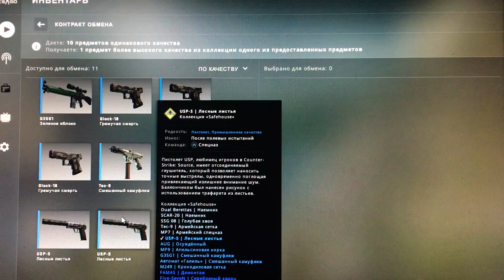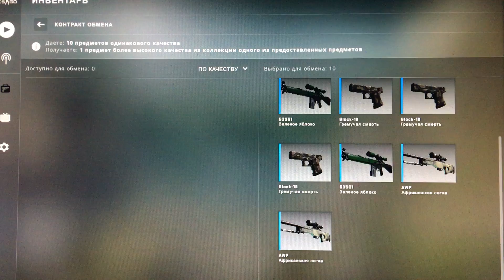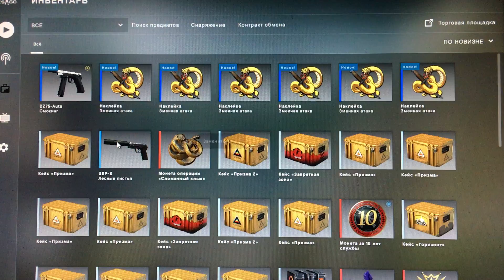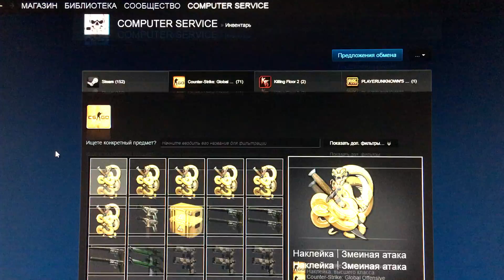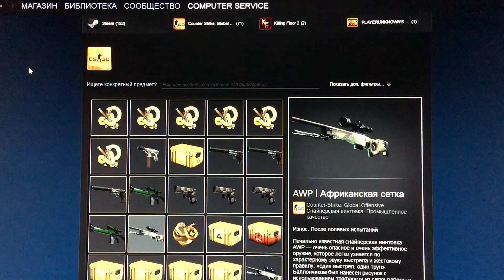Exchange contract for CS GO what fell out? Look my dear friend